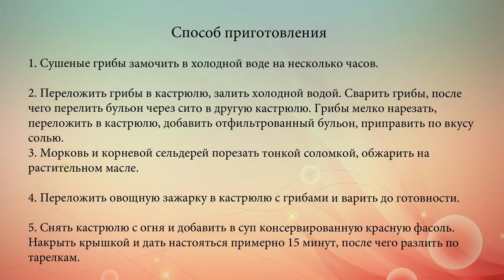Постный суп из грибов и фасоли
Рецепт супа из сушеных грибов, овощей и красной фасоли.